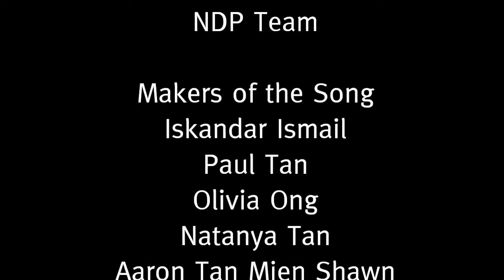WCVP National Day Special 2012 Love at First Light Journeys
Well some clips in front are too short and I had to insert either blank spaces or off-topic clips. Sorry about that!

Well some clips in front are too short and I had to insert either blank spaces or off-topic clips. Sorry about that! Happy 47th birthday Singapore! As requested by .

NDP 2012 Theme Song - Love At First Light. This is the official NDP 2012 Theme Song - Love At First Light. The song is performed by Olivia Ong and .

Happy 47th birthday Singapore!